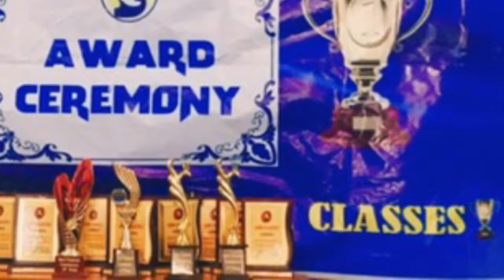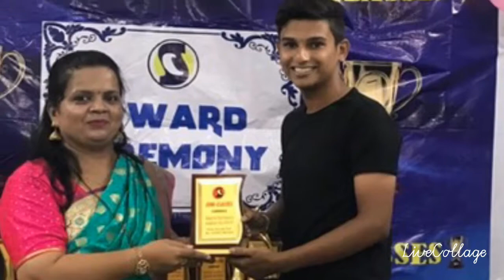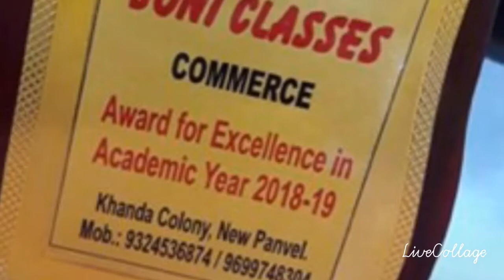Prize Distribution Ceremony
XII com Toppers 2018-19